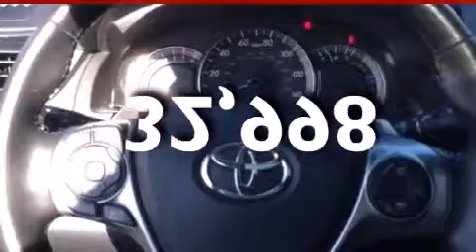2012 Toyota Camry Milwaukee WI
We have been honored to serve the West Allis WI area , we promise that your experience at our dealership will exceed your expectations ! Year : 2012 Make : Toyota Model : Camry Engine : 4 Cylinder Engine Trans . : 6-Speed A/T Exterior : Attitude Black Metallic Miles : 32,998 Interior : Ash Stock : 42340A Wilde Toyota 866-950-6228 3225 South 108th St. West Allis , WI 53227